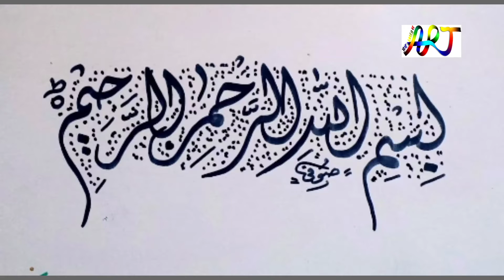How to write bismillah calligraphy in deewani script by sufi artist